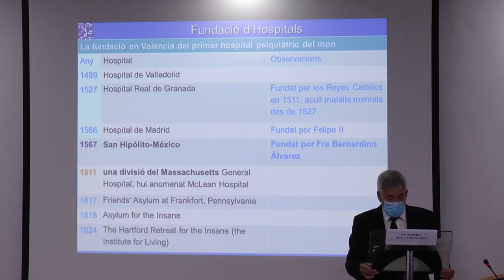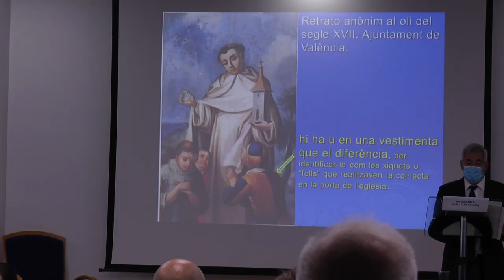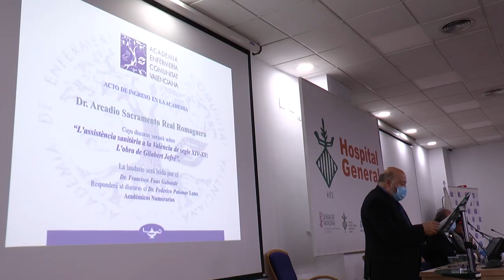Arcadio Real ingresa en la Academia de Enfermería de la Comunitat Valenciana | Cecova TV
Los postulados del Padre Jofré y lo que aportó a los cuidados de sus contemporáneos le abrieron las puertas de la Academia de Enfermería de la Comunitat Valenciana al enfermero Arcadio Real, que ingresa como miembro numerario 27. Una nueva incorporación que dará una visión histórica para que Enfermería siga construyendo el futuro con la referencia del pasado.